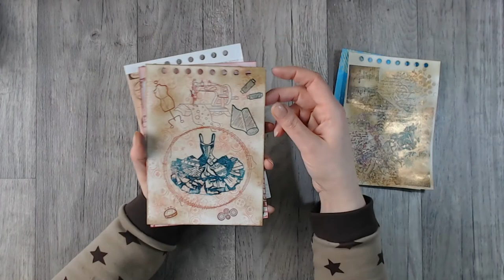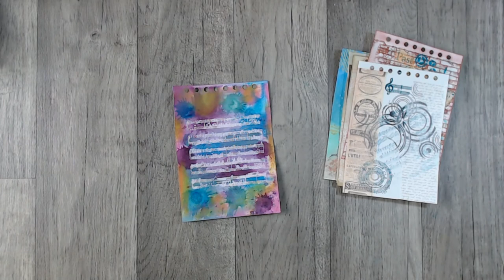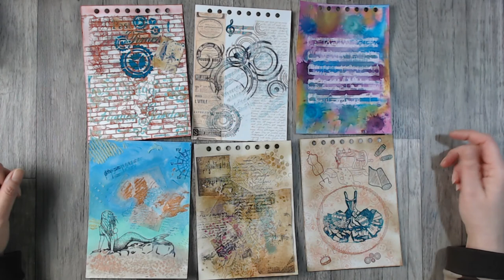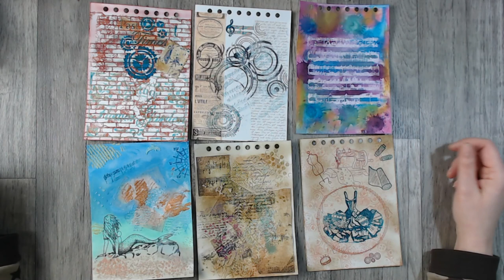was hab ich mit dem AliExpress Einkauf gemacht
Ich musste die neuen Sachen direkt ausprobieren.

oder

oder